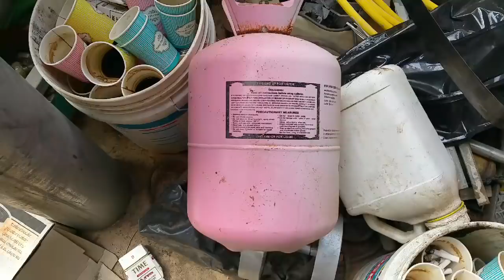ניצול מיכלי גז של מזגנים .0528116888